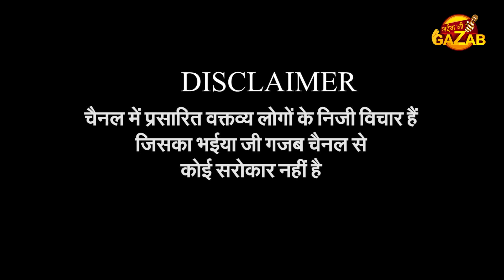गाय को लेकर क्या बोला मुस्लिम, देखिए पक्ष-विपक्ष की तगड़ी बहस | Public Opinion | Bhaiya Ji Gazab